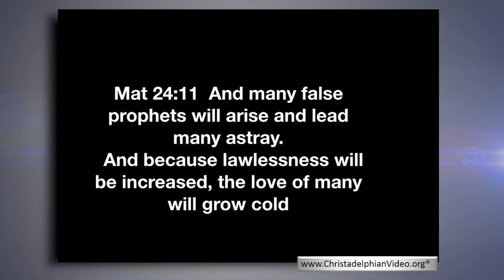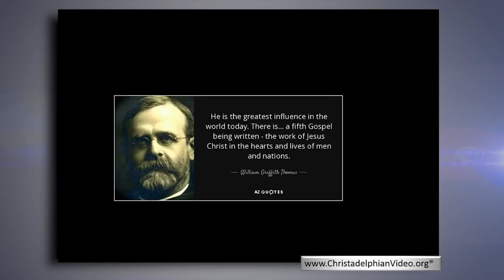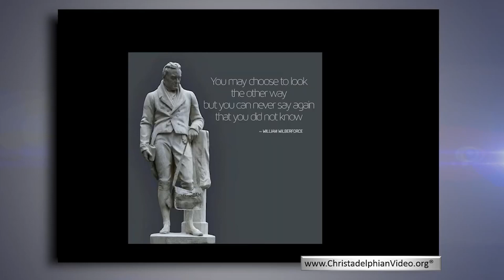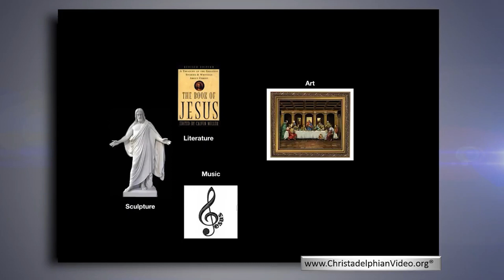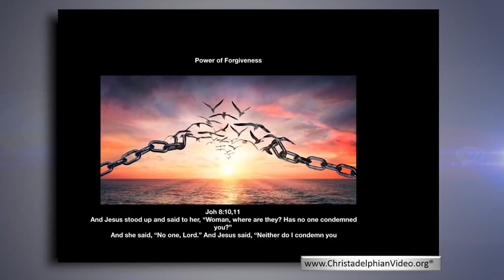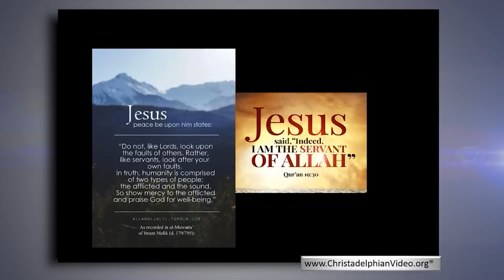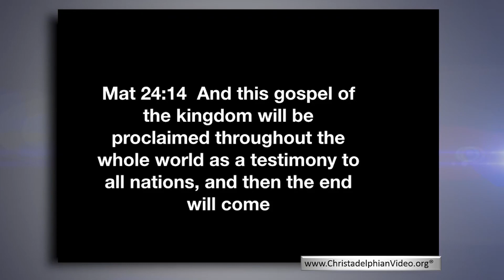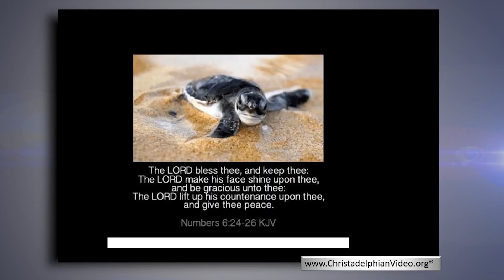The Bride of Christ 1: The Bride in the beginning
Christadelphianvideo Bibletruthandprophecy christadelphianstalk Christadelphians Christadelphian Description: Who would be the most influential person in History? The Lord Jesus Christ would have the greatest influence, his works are written on the hearts of people. His teaching regarding women was outstanding and his spirit of compassion and forgiveness is beyond reproach. The Gospel he taught is greater than any virus spread. These uplifting talks are based around the titles spoken of in Isaiah 9. The talks reveal many patterns in other places showing the amazing inspiration of our Mighty Creator.